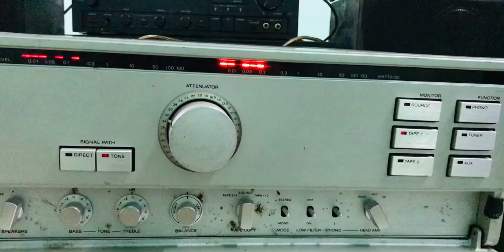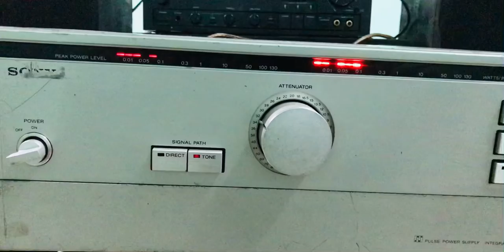Sony TA-F70 Integrated Stereo Amplifier(096268.0776)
Amply nội địa Nhật Sony TA F70
Chất âm hay, tiếng bass tròn.
Có led VU nhấp nháy theo nhạc rất đẹp.
Kiểu dáng hầm hố . Ngoại hình còn tương đối,dễ nhìn.
Lh 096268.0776 khu vực gần UBND phường long Bình Q.9, Tp Hồ Chí Minh.